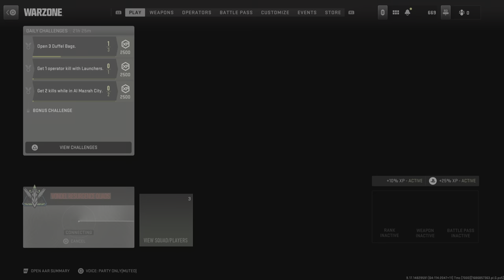Call of Duty: Modern Warfare II_20230616023836